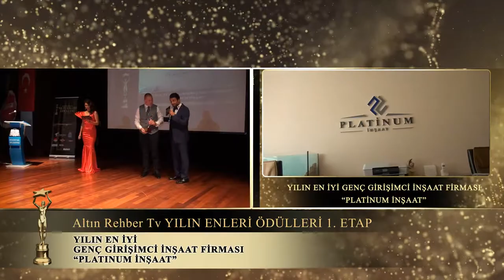Platinum İnşaat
Yılın en iyi genç girişimci inşaat firması "Platinum İnşaat" kendilerini tebrik eder ve Altın Rehber TV olarak başarılarının devamını diliyoruz.